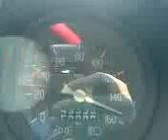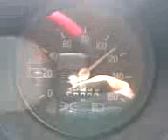lada 2104 tc acceleration 2